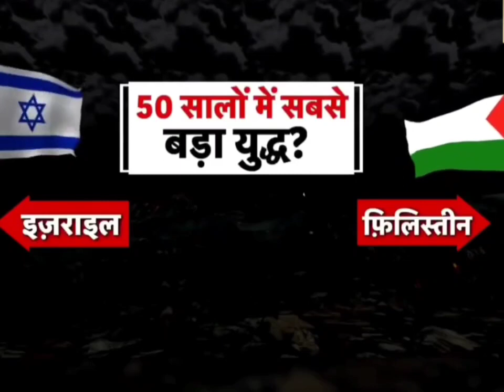World Wwar 3 neW update|world war 3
World Wwar 3 neW update